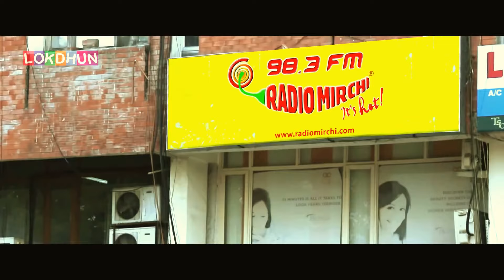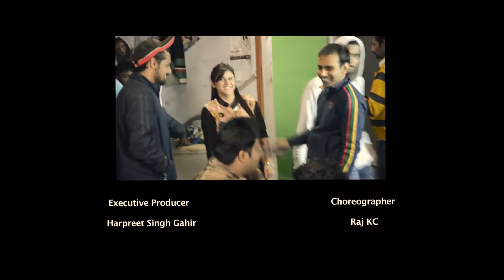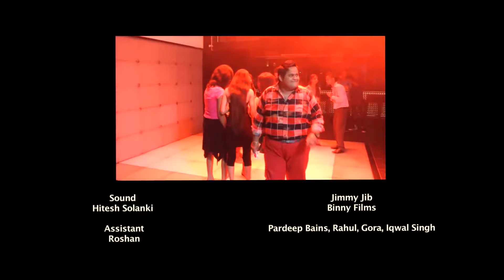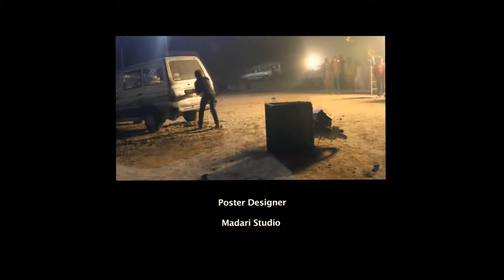Most Popular Punjabi Movie 2023 | Latest Punjabi Movie 2023